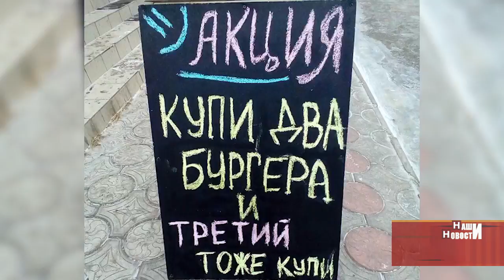Интернет-обзор за 7 сентября 2017 года